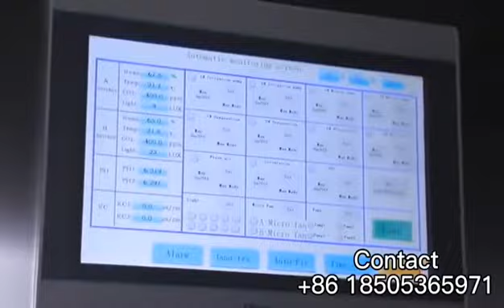Hydroponic container greenhouse